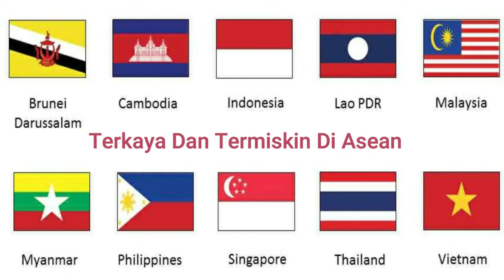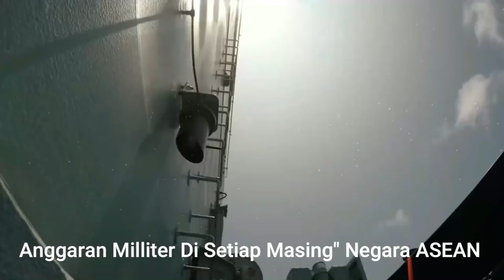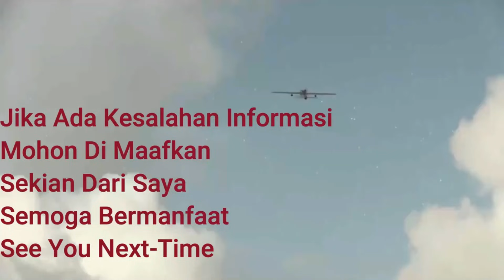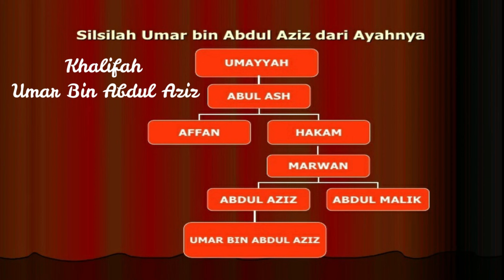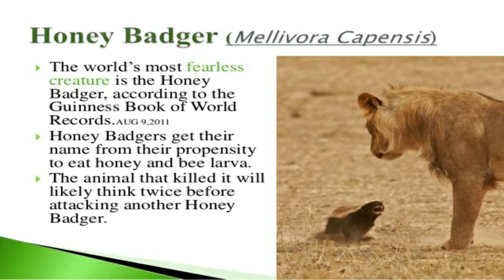Kompilasi 6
Video Ini Kompilasi Dari Channel Indonesian Education 1-2